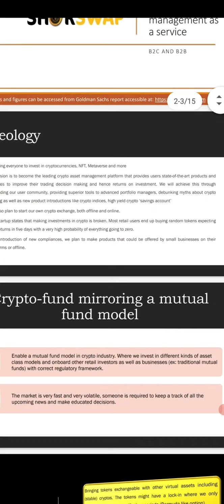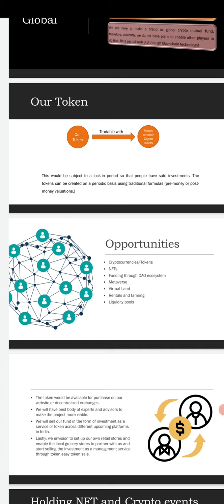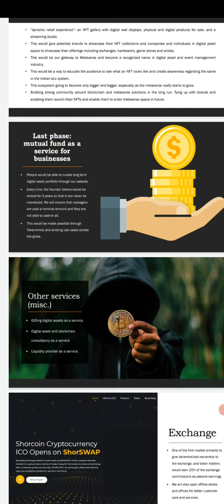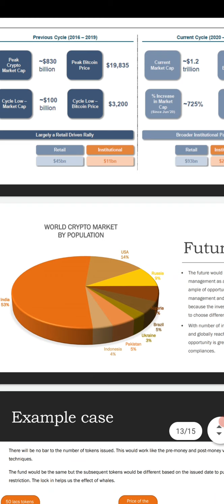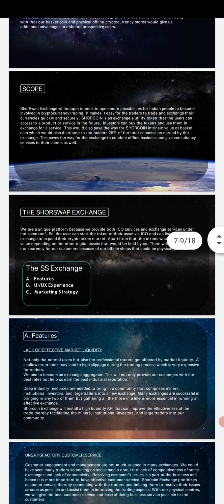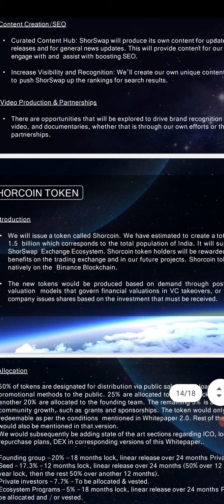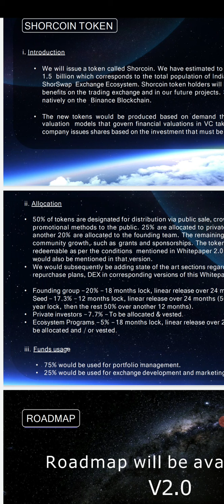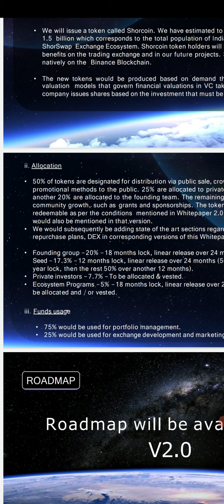shor swap exchange full details/ shor coin full review